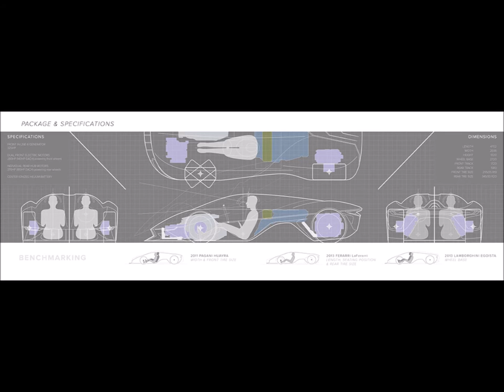Maserati Tipo 975 Ernesto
The Maserati 975 is a concept based on its heritage and defines Maserati’s approach to its future in lightweight and green sport cars. This concept hybrid hyper car for 2025 is named after Ernesto Maserati, one of the founding brothers, who passed away in 1975, to honor his memory to his 50th anniversary. Taken from 1975 and Maserati’s connection to its deep family values, the 975 has 975 horsepower, weighs 975 kilograms, and is limited to 975 units produced.

This 5-engine hybrid hyper car has a total power output of 975 horsepower and a power to weight ratio of 1:1. It is powered by a 325 horsepower front-mid inline 6 which supercharges both the dual 140 horsepower front electric motors that propel the front wheels as well as the independent dual 185 horsepower rear hub motors attached directly to each axle that propel the rear wheels. Additionally it has a super lightweight ionized battery pack located in the center of the vehicle behind the drivers seat for ideal weight distribution.

It has an adaptive all wheel drive system that sends power to each wheel individually, which enhances handling, performance and safety. In pure electric mode it has a range of 200 miles (320km). But where the 975 really comes to its own, is on the track or on a mountain road. Due to its extreme vacuum suction gap in the rear past the cabin, it creates extreme amounts of down force.

Designed to keep Maserati’s heritage and incorporate its nautical influences, the 975 has a forward prone proportion enhanced by a ‘sharks ribcage’ that extends rearwards from the middle of vehicle. As though always on the showroom floor under its drapery, the 975 teases with its technical intakes and lights under the iconic Maserati waterline that runs from the headlights through the side to the taillights. Inspired by the theme of a fighter jet, the top streamline surface covers all the technical details under its skin. The drapery is peeled forward to expose the rear top exhaust, which furthermore enhances the 975s push forward proportion. Its strong low jaw with sharp teeth and high rear hips emphasize that it is always on its feet and ready to pounce forward.